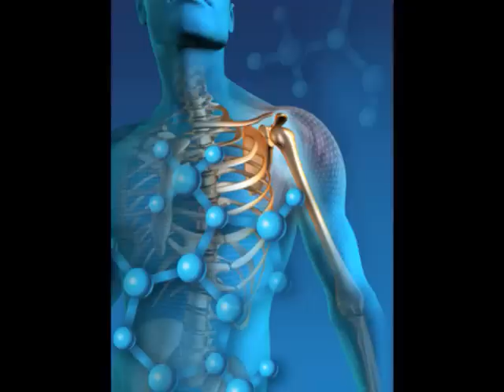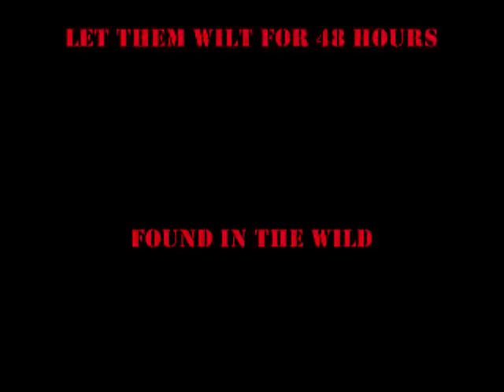MEDICINAL PLANTS COMFREY video5